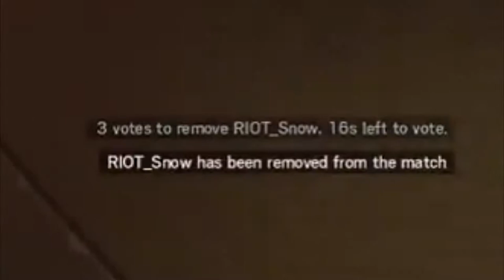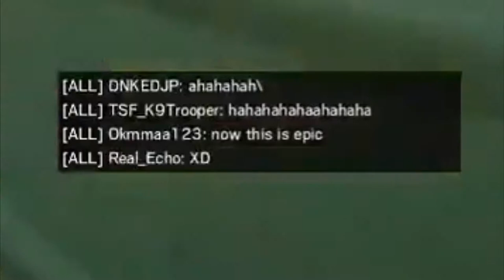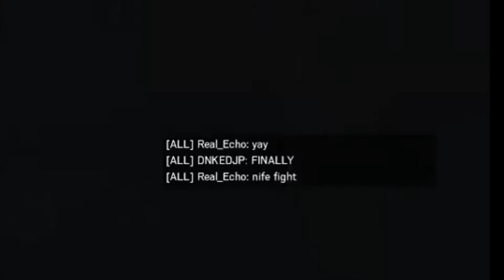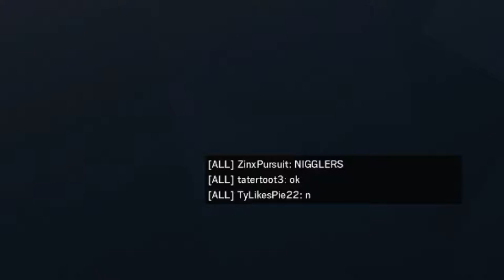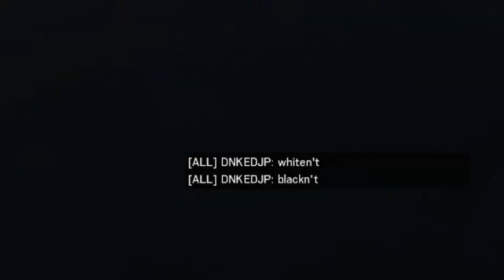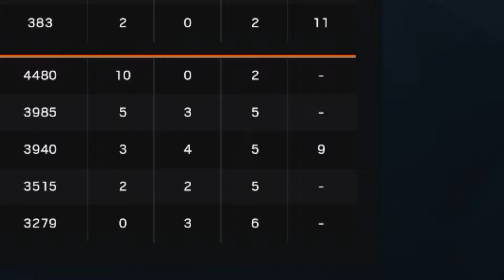The Rainbow Six Montage (Better Audio)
8 hours of streams sifted through for this
SONGS
Crystal Dolphin - Engelwood
Wii Tennis -SPLASH DADDY
Bonfire in a while
Nekopara was a mistake (Prod GLYCE)
Maui Moon - Netnobody
Natural (w/ Ace Hashimoto) - Moe Shop
A PSA from the FBI - Clockwork the partridge
DICCO MODE
Stop saying nya in public you fucking weebs - Clockwork the partridge
Ho's and discos - lazy date remix
Hurricane - Netnobody
Hentai dude Tokyo Chopp - Moe shop
Crystal Dolphin again